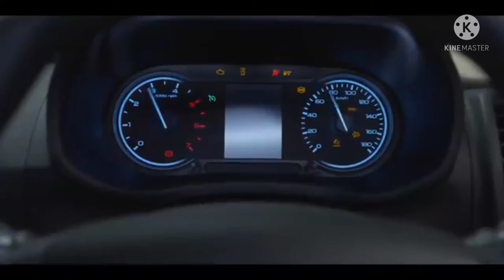Mahindra Bolero Neo 2021 New_Mahindra_Bolero Neo All New Bolero